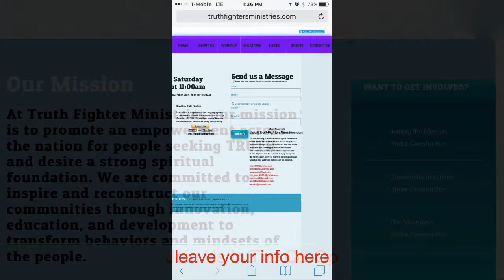just Wake Up Accafella